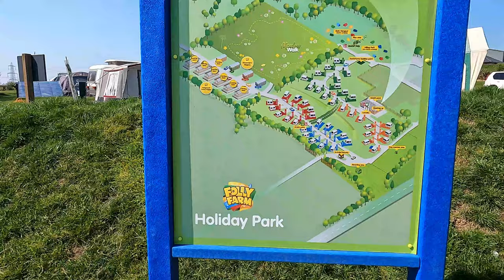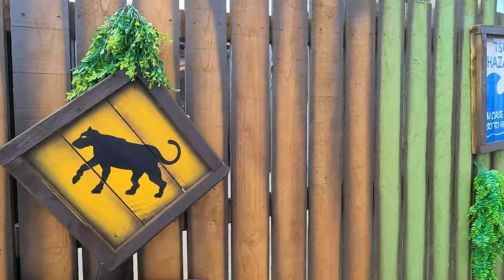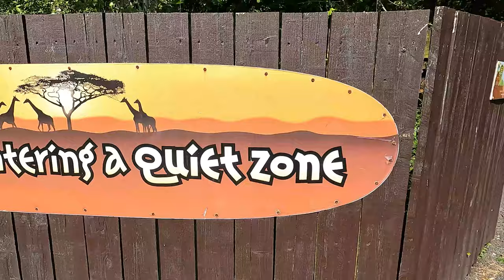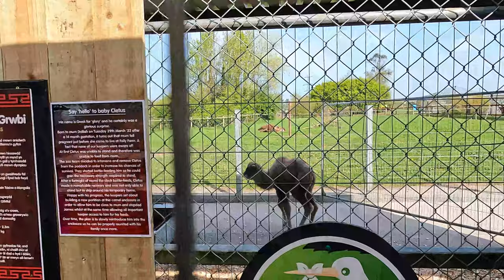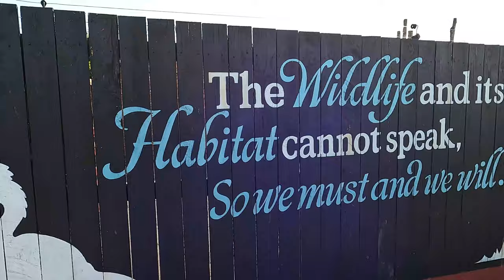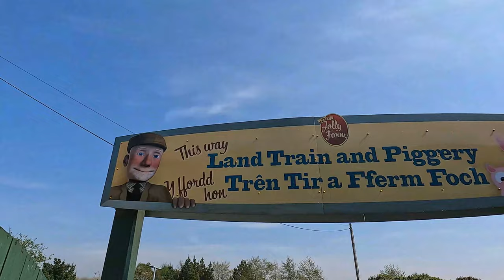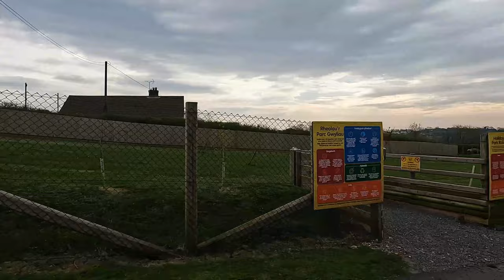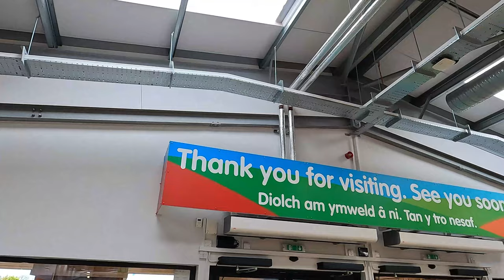Folly Farm Caravan And Camping Site 2022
Hello and thank you for visiting our channel.

This week we visit Folly Farm and Caravan site and its amazing, highly recommend this campsite.

We are a family who love travelling and going on adventures. We have a self built camper which is a Vw Crafter Mwb and we can sleep 3 adults and 1 child and our little dog.
This isnt our first camper that we have built its about our 16th camper but this has become part of our lifestyle build use and better ourselves.

We love meeting new people and have had the pleasure of meeting some amazing humans and animals whilst travelling, so please dont be afraid to contact us we love having a chat a cup of tea or even a beer.